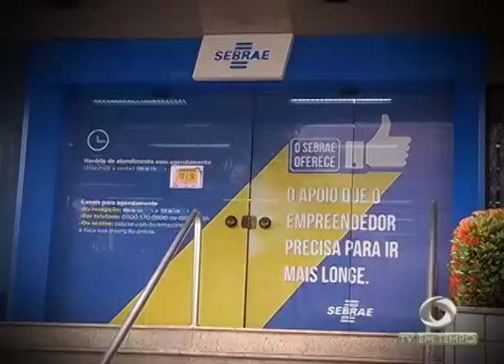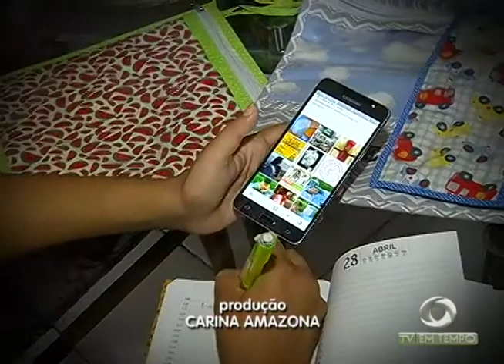"Mães Empreendedoras " é considerado uma segunda revolução feminina, aqui no Brasil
03º BLOCO JORNAL 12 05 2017 - "Mães Empreendedoras "  é considerado uma segunda revolução feminina, aqui no Brasil